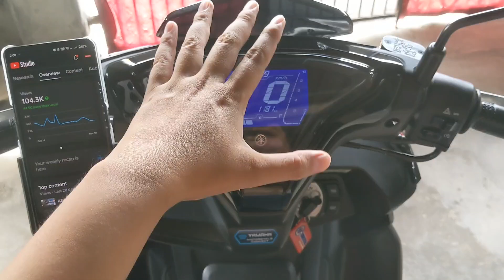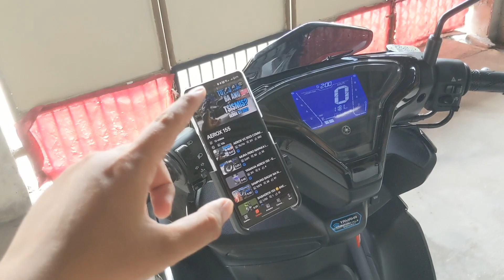NAPAKASULIT! - MOKOTO CELLPHONE HOLDER 360° - INSTALLATION GUIDE FOR BEGINNERS FEAT. AEROX V2 2023!